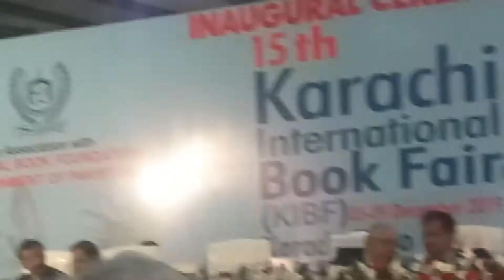Chief Minister Sindh's Addressing International Book fair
Report by Iqbal Sehwani